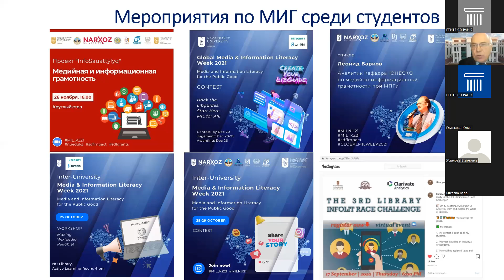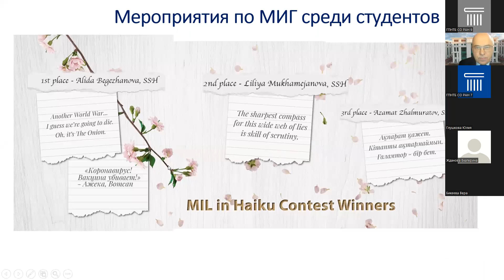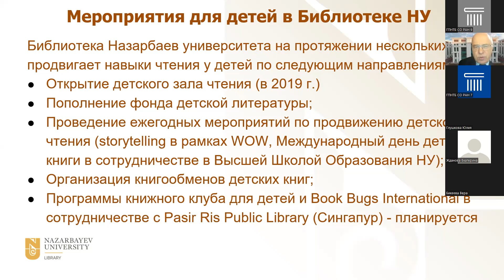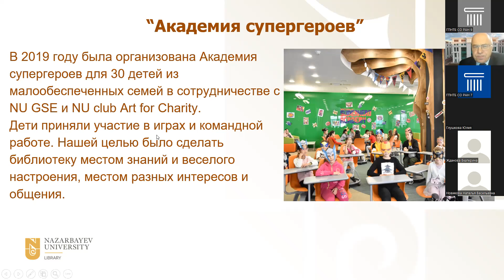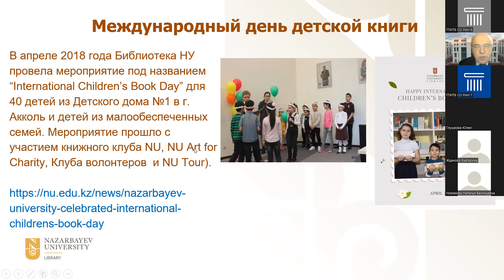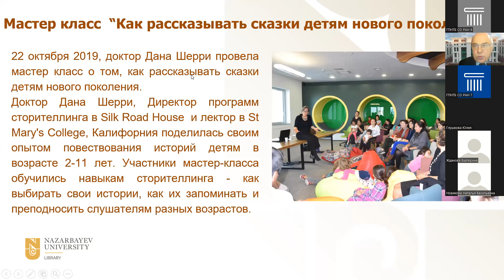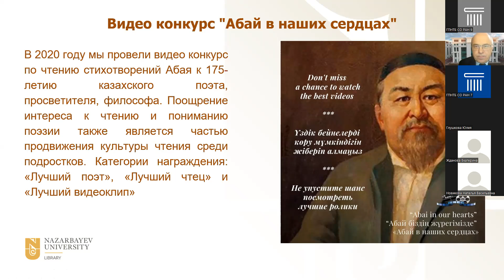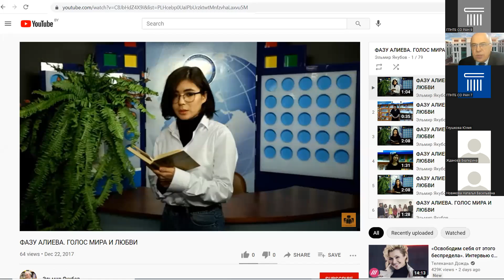Лапо Петр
Лапо Петр «О сотрудничестве с молодежью в библиотеке Назарбаев Университета»